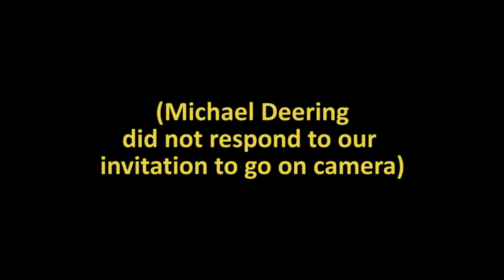Meet The Hardwick Select Board Candidates 2021